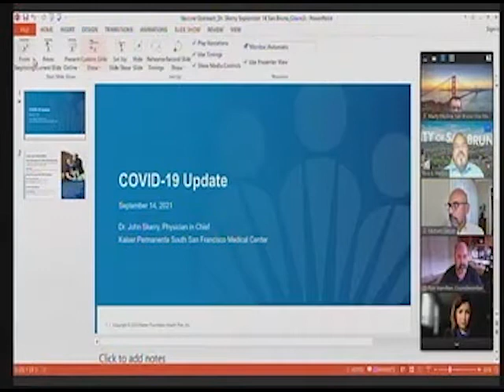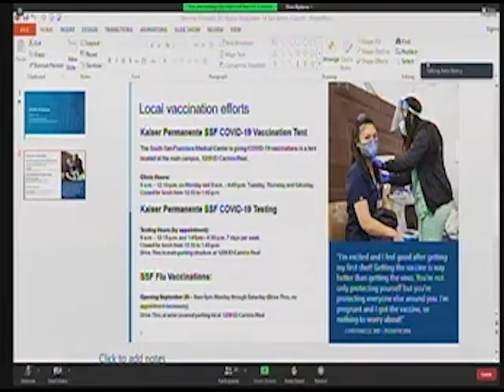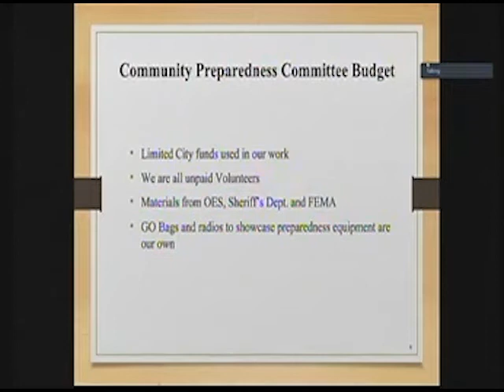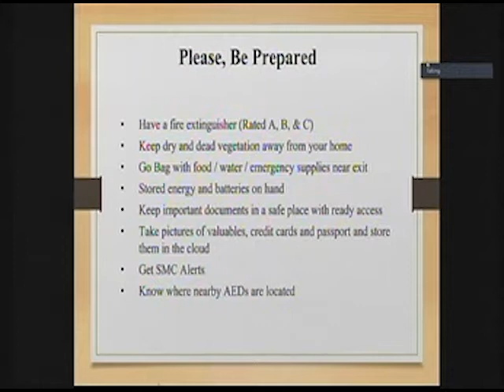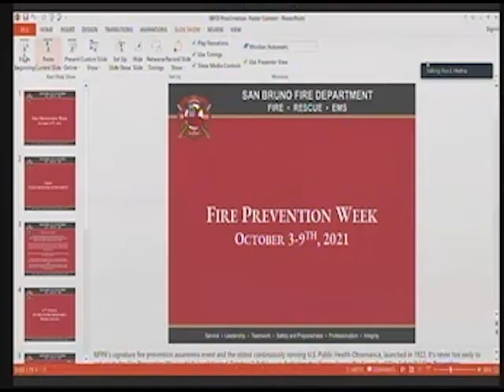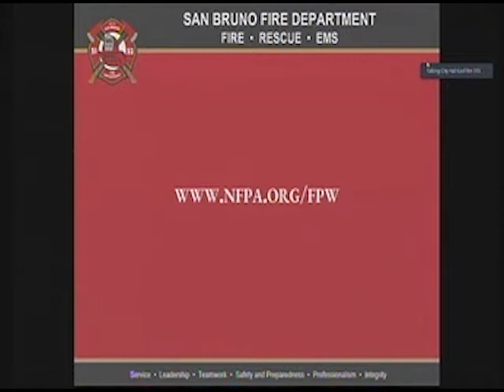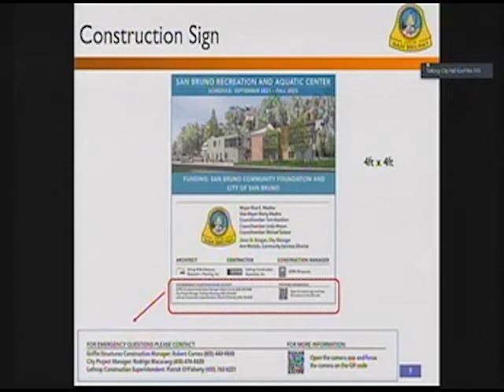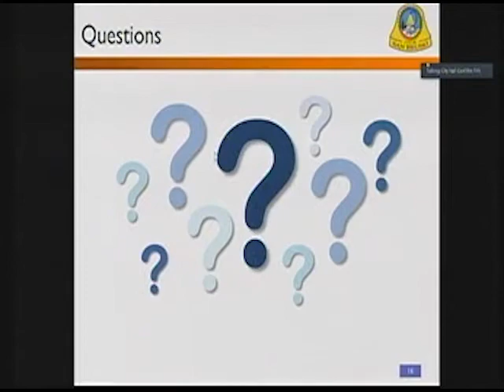San Bruno City Council Meeting September 14, 2021 4. Announcements/Presentations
San Bruno City Council Meeting September 14, 2021
4. Announcements/Presentations